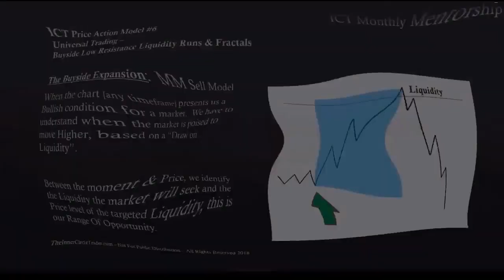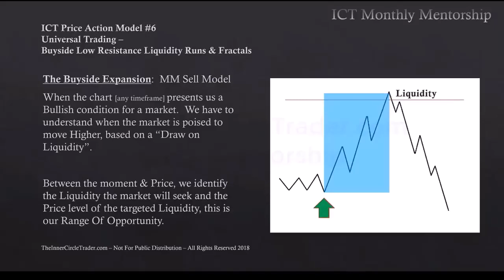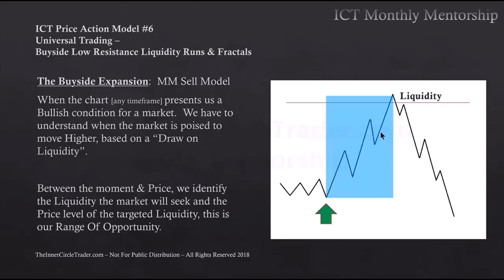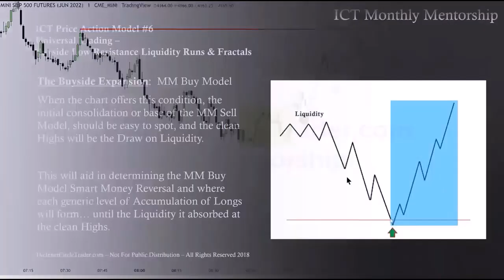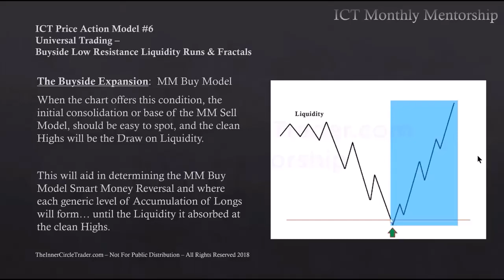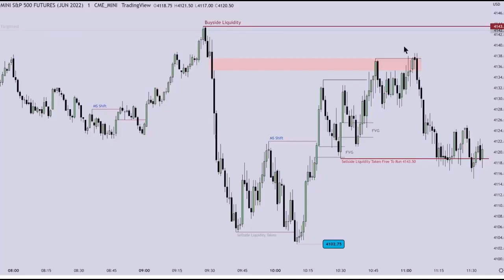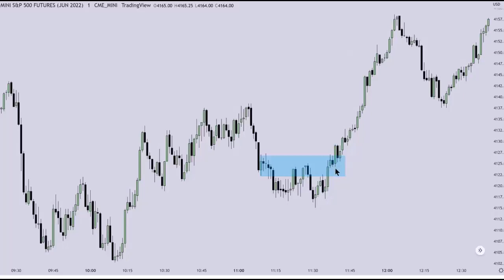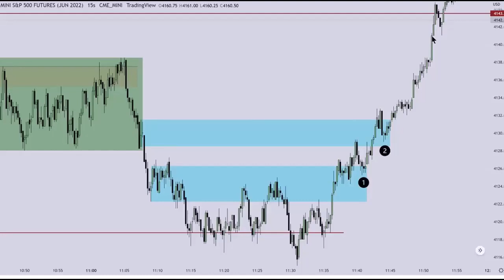ICT Charter Price Action Model 6 - Algorithmic Theory Tiếng Việt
Nếu anh chị không hiểu khái niệm, muốn học tập để giao dịch tốt hơn.
Ủng hộ kênh mở tài khoản chứng khoán tại Yuanta với ID: 6543
ICT, viết tắt của "Inner Circle Trader," đề cảm về một loạt các khái niệm, kỹ thuật, và chiến lược giao dịch được phát triển bởi Michael J. Huddleston. Các chiến lược của ICT trong thị trường ngoại hối bao gồm việc sử dụng phân tích kỹ thuật và hành vi thị trường để dự đoán các chuyển động giá tương lai.

Cụ thể, ICT không chỉ là một phương pháp giao dịch duy nhất mà là một bộ sưu tập các chiến lược và công cụ giao dịch nhằm mục đích giúp nhà giao dịch hiểu rõ hơn về cách thức hoạt động của thị trường và cách thức để định vị họ trên thị trường một cách có lợi. Các khái niệm chính của ICT bao gồm nhưng không giới hạn ở:

1. Phân tích Khoảng Thời Gian Nhiều Lớp: Đánh giá thị trường qua nhiều khoảng thời gian để tìm kiếm sự đồng thuận giữa chúng, từ đó cung cấp một cái nhìn tổng thể và tăng cơ hội giao dịch thành công.
Quản lý Rủi Ro và Tâm lý Giao dịch: Nhấn mạnh tầm quan trọng của việc quản lý vốn và tâm lý giao dịch trong việc duy trì sự bền vững trên thị trường.
2. Các Mức Giá Quan Trọng và Vùng Hỗ Trợ/Kháng Cự: Sử dụng các mức giá quan trọng trên biểu đồ để xác định các vùng hỗ trợ và kháng cự, từ đó đưa ra quyết định mua hoặc bán.
3. Order Blocks và Liquidity Pools: Tìm kiếm các khu vực có khả năng cao mà thị trường sẽ tìm đến để "lấy" lệnh hoặc thanh khoản, thường là những nơi mà lệnh lớn được đặt.
4. Market Structure và Price Action: Hiểu cấu trúc thị trường thông qua hành động giá và các mô hình giá để dự đoán hướng di chuyển tiếp theo của thị trường.